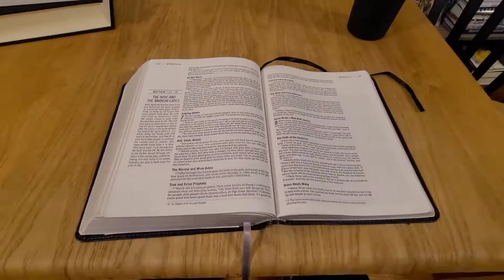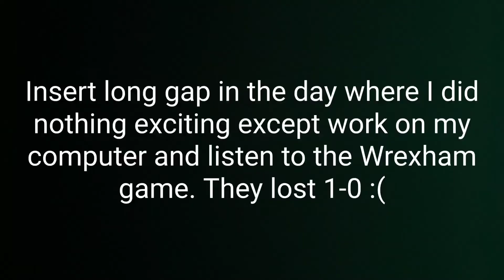Go Braves (Daily Vlog 019)